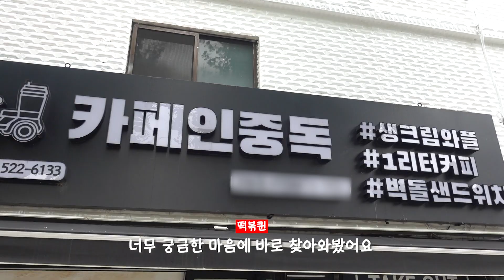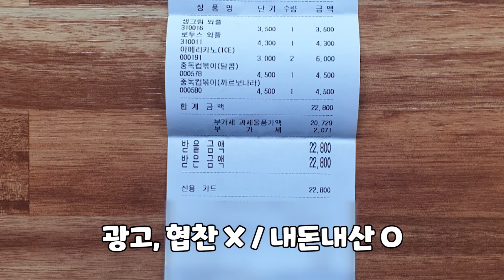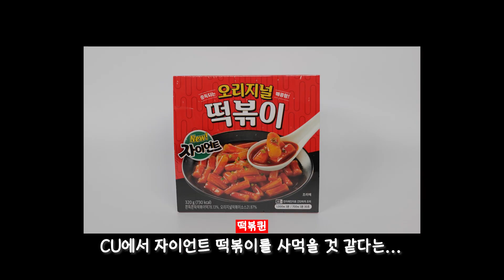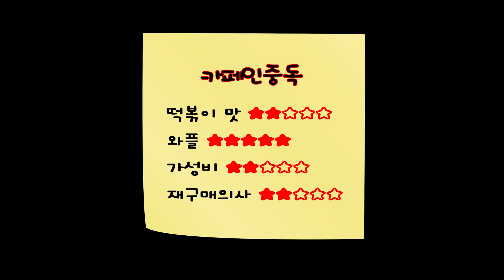어서와~ 와플에 떡볶이는 처음이지?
-본 영상은 공중 보건에 유념하여 촬영하였습니다.